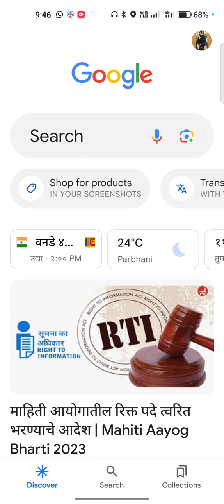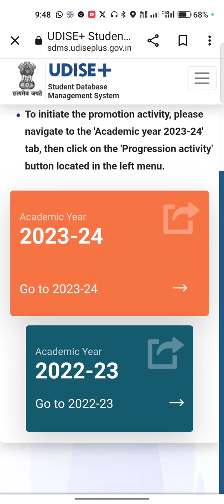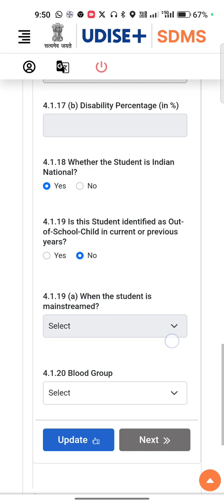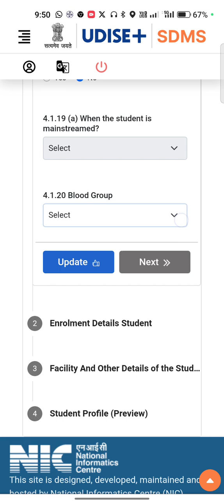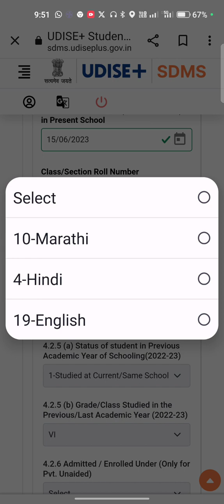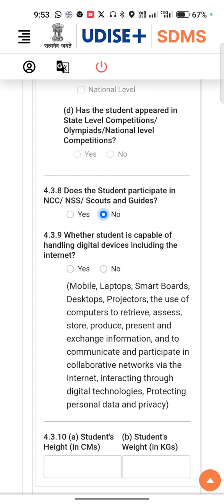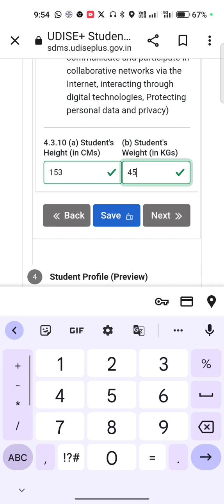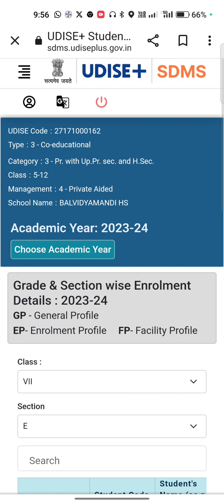1 November 2023